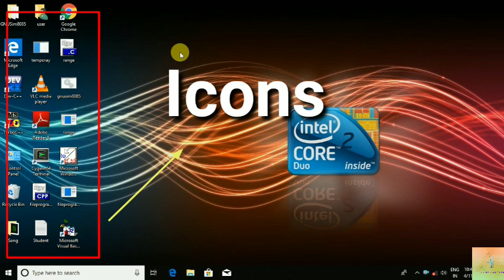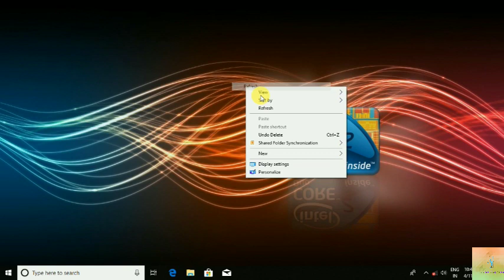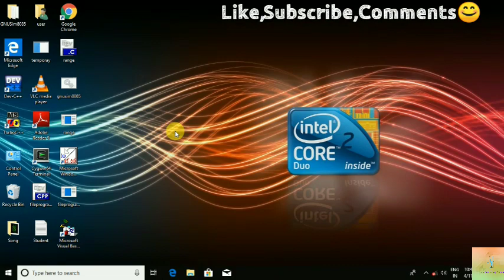Keyboard Shortcuts Key || How you select the icons of desktop by Keyboard Shortcuts Key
🎥Video description:-
Use the Shortcut key for select the icons or app. This is a very useful and tricky.If you beginner of computer education or you are work into the office then you need to know.

এই channel আপনাদের জন্য কম্পিউটার ও ফোনের শিক্ষানবিশ ভিডিও নিয়ে আসব। এখানে অতি সহজ ও সরল ভাবে বোঝানো হবে।
My others Video you get my playlist in sequence.